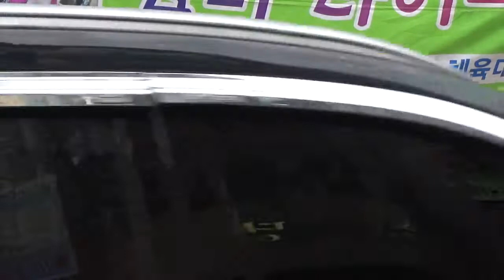수원 동네할인마트 오픈이벤트 2019년11월30일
국민행복 수지예술단 이벤트행사전문 칠순 팔순 개업이벤트 체육대회
대중가수 국악무용 민요 각설이 (품바)
공연문의 단장 가수윤희정 (수지품바)